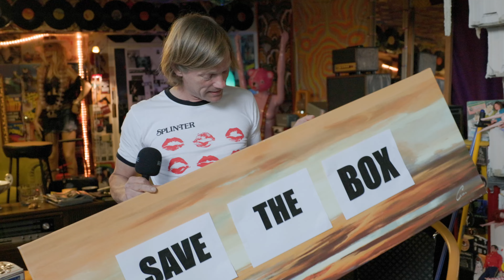SAVE THE BOX